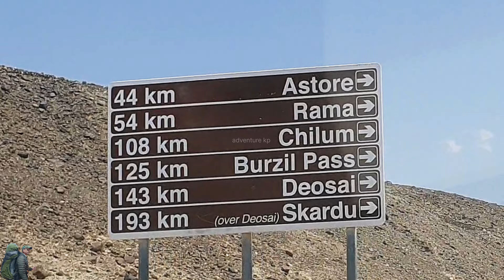basho valley skardu 🇵🇰 | basho valley road | scenic views @Ustad Sahab Ki Duniya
Hi viewers:-
Basho Valley, located in Skardu, is a picturesque valley renowned for its lush greenery, towering pine forests, and serene landscapes. It's a popular destination for trekkers and nature enthusiasts. The valley offers a tranquil escape with its pristine environment, making it an ideal spot for camping, hiking, and experiencing the natural beauty of the Skardu region. The Basho Valley is also noted for its traditional wooden houses and the hospitable local Balti culture, providing a rich cultural experience alongside its natural allure.
northern pakistan travel
adventure places
city travel vlogs
scenic views
Pakistan camping vlog
Pakistan travel vlog
Pakistan camping vlog
Pakistan travel vlog
Pakistan travel
4k beautiful places
Pakistan road trip
northern pakistan tour
family tour experience
Indian travel vloggers
adventure of kp
adventure kp